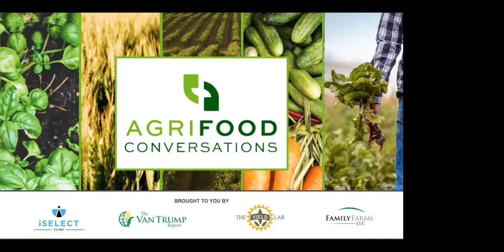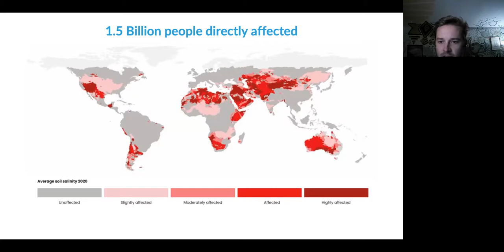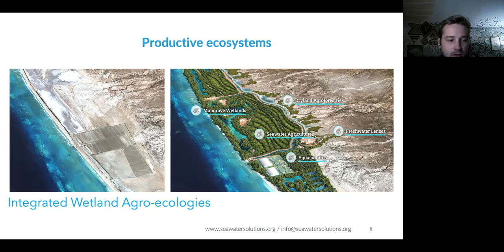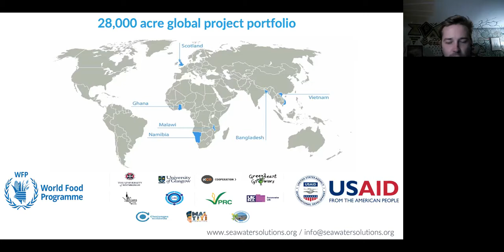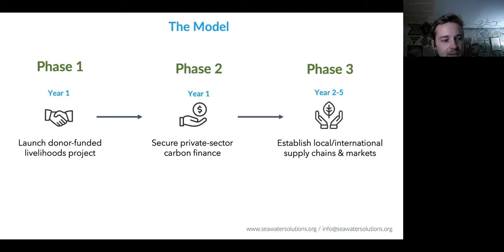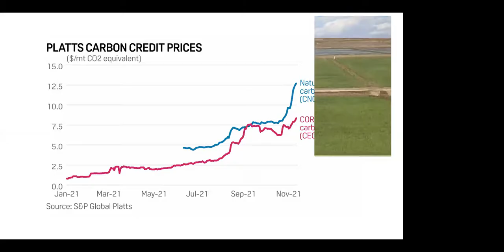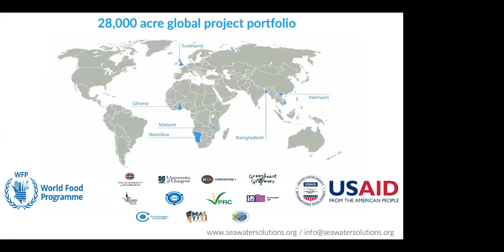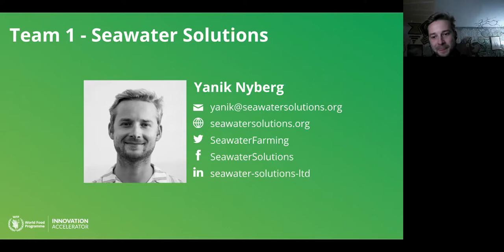Seawater Solutions: Wetland Ecosystems That Support Communities and Help Fight Climate Change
​Seawater Solutions is taking two of the world’s most abundant resources, degraded land and seawater, and creating wetlands that capture carbon, create jobs, produce food, re-wild the environment, clean waterways and stabilize coastlines. Its mission is to restore degraded coastlines and create a greener future for coastal communities at the front lines of climate change.